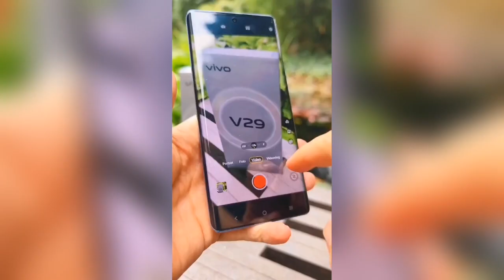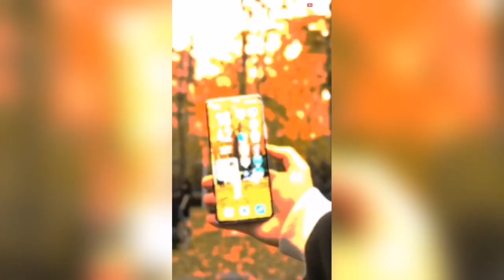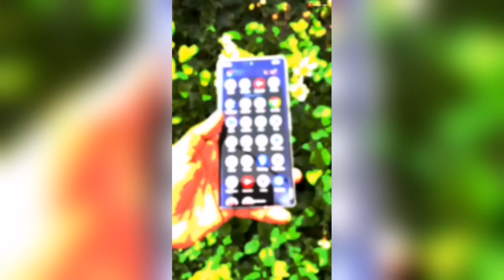Vivo V29 5G Tips And Tricks 🔥 Hidden Top 30+ Special Features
Vivo V29 5g 30+ Special Features

Vivo V29 5g under ₹20000 smartphone

Vivo V29 Hidden settings